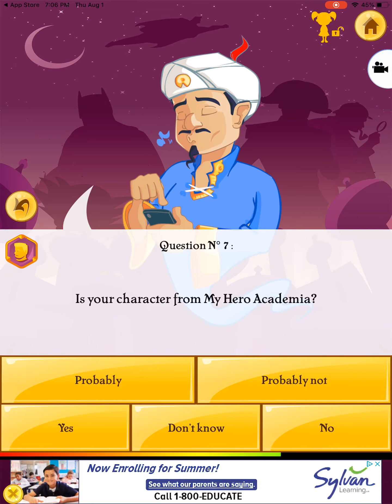HELP ME!! HE CANT FIGURE OUT CURE COSMO!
Apps used:
Akanatior
Go record
salior_united_offical
Umm hewo? I post random videos I’m not supposed to show my face when I’m 18. byeee!